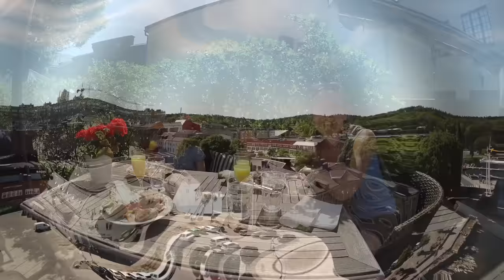Äventyrsbadet för oss själva VLOGG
I den här vloggen har vår familj ett helt äventyrsbad för oss själva. För ett tag sedan besökte vi Gustavsbergsbadet där Alma och Harry hade superkul. Badhuset har kamera och mobilförbud så vi kunde inte filma någon vlogg då men nu är vi på plats tidigt på morgonen innan badet öppnar för allmänheten. Det finns en lång vattenrutschkana, Magic Eye, som funkar för hela familjen och vi åker hur många gånger som helst. Föräldrarna åker även den kortare vattenrutschkanan Turbo som har 10-års gräns. Ute finns en ström som familjen virvlar runt i. Alma övar på simtagen i den varma simskolebassängen och Harry kör hundsim i sin simväst.
Vi kan varmt rekommendera det här badet som är perfekt för familjer med yngre barn.
Vid det sista åket i den stora vattenrutschkanan håller vi på att döda vår vloggkamera, Canon Legria Mini X, som inte är vattentät. Undervattensbilderna är tagna med GoPro Hero Black.

Efter badet äter vi brunch i Gustavsbergs hamn och pappa Axel flyger med sin DJI Mavic Pro drönare över Gustavsberg och Värmdö.
Vi svarar på Dagens Fråga, vilken kändis vi skulle vilja träffa och pratar om vårt eget "kändisskap". Fortsätt ställa frågor till oss. Andra kommentarer är givetvis också välkomna.

Lillebror Harry 3 år är ett busfrö. Storasyster Alma är 6 år och en tänkare. Pappa Axel är ingenjör och mamma Joanna är TV-producent.
Vi vloggar om vår vardag och älskar att resa.

The Swedish family lives in Stockholm, the capital of Sweden.
Little brother Harry, 3 years old, is a rascal. Big sister Alma is 6 years old and a thinker. Daddy Axel is an engineer and mommy Joanna is a TV producer. We vlog about our daily life and love to travel.